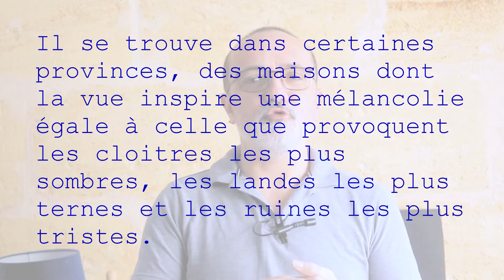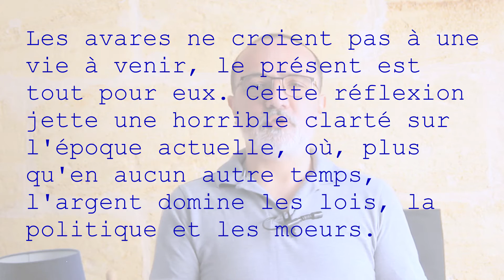J'aime pas : EUGENIE GRANDET de Balzac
Bienvenue dans la vie terne d'une fille d'avare de province sous le regard socio-zoologique de Balzac, observateur autoproclamé de son époque. Je vous explique comment bien détester cette oeuvre qui a traumatisé des générations de lycéens.